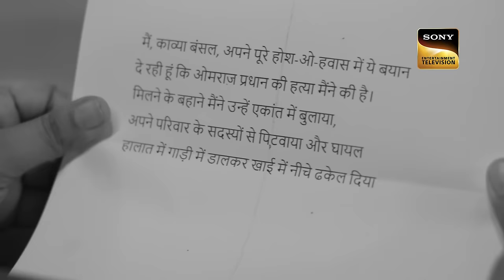Proof Against Kavya | Kavya - Ek Jazbaa, Ek Junoon - Ep 127 | Full Episode | 19 Mar 2024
Episode 127: Proof Against Kavya
Adi and the others set a trap for Kavya and try to get a statement from her. Later, Kavya decides to fire her lawyer when she finds out that he is helping Adi. What will happen now?